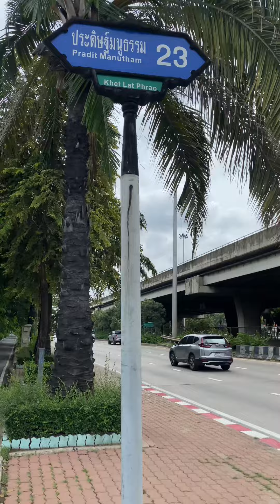มาไหว้พี่สาวนางไม้